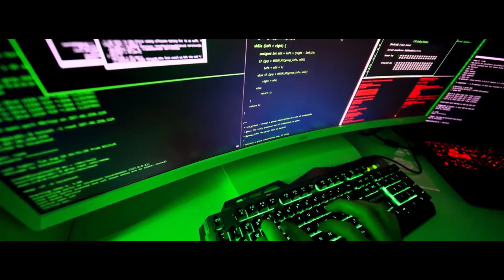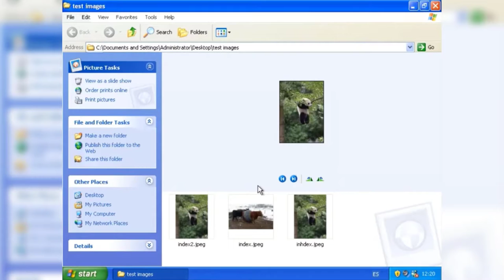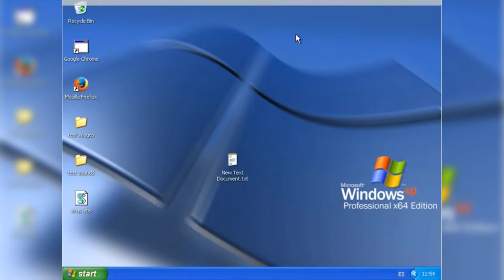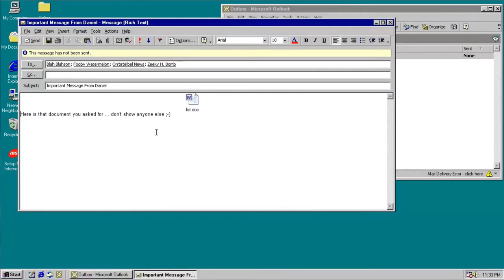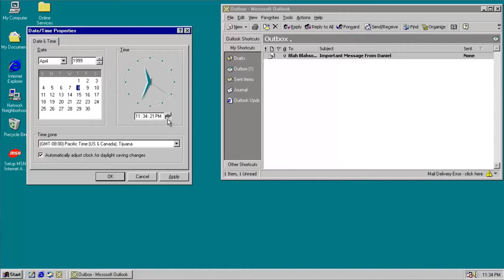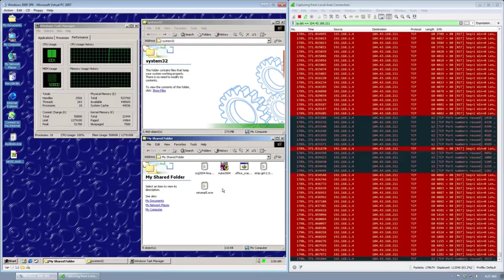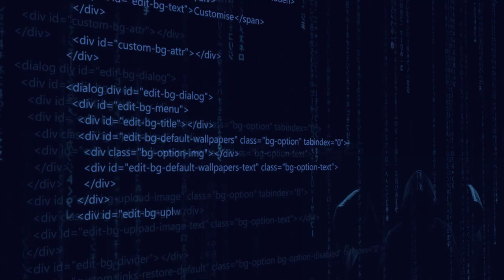Amenazas malware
ஜ۩۞۩¤═══¤ ❖ open me ❖ ¤═══¤۩۞۩ஜ

ஜ۩۞۩¤═══¤ ❖  ❖ ¤═══¤۩۞۩ஜ